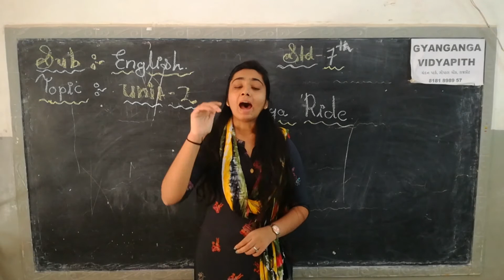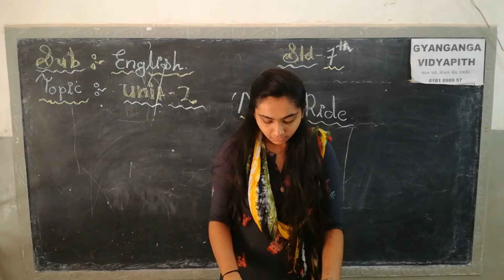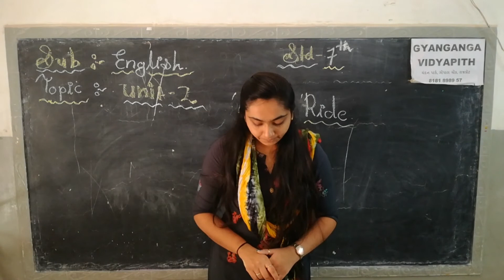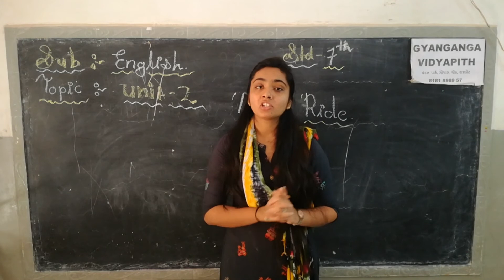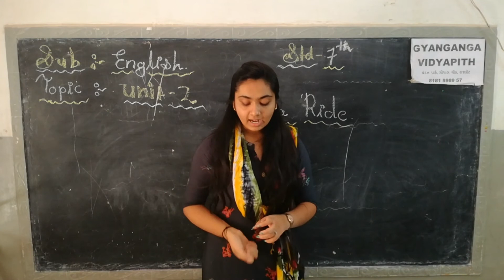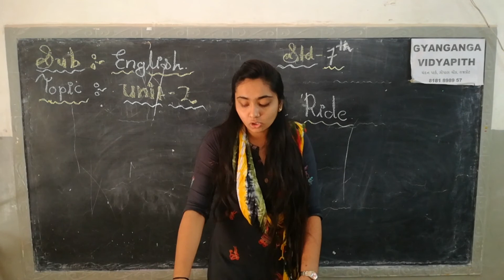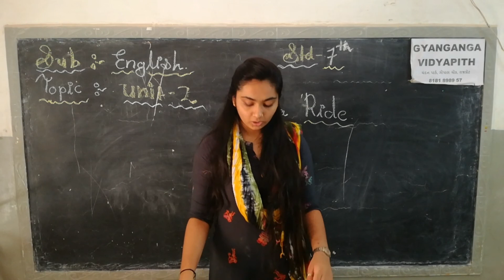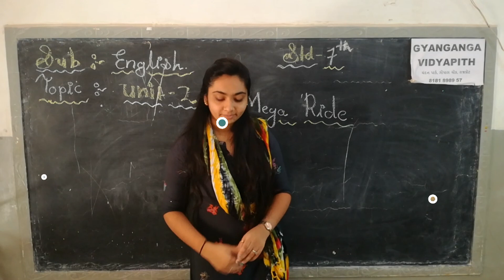English Std-7 Unit-2 (Part-3)